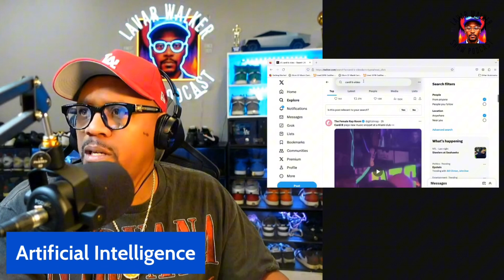Artificial Intelligence: Is this the end of Humanity?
Artificial Intelligence in 2024: Is this the end of humanity??

See me live in Pontiac, Michigan January 13, 2024